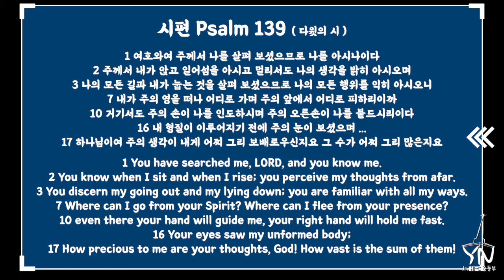210418 Trailer "시편 139편" (어쿠스틱 ver.)